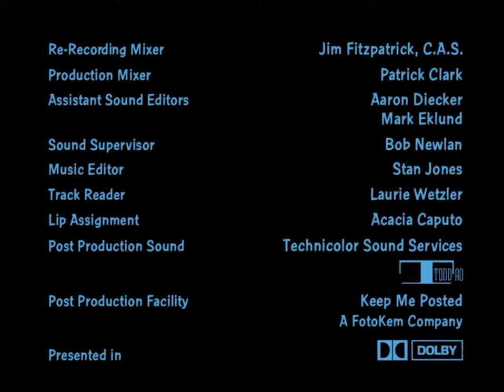Fuzzy Door Productions/20th Television (2008)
Taken From The Opening Of “Family Guy: Season Twelve” On DVD 2013.